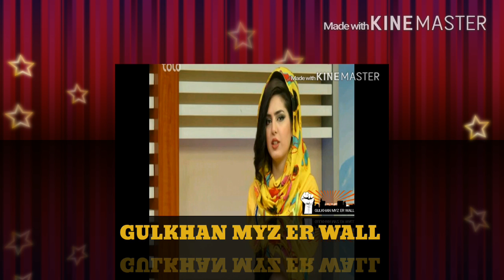GULKHAN MYZ ER WALL